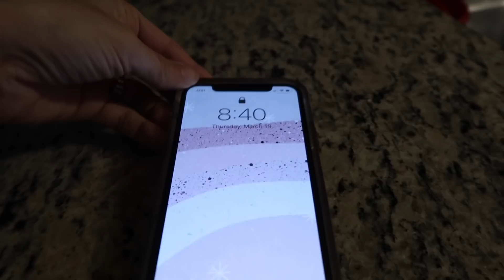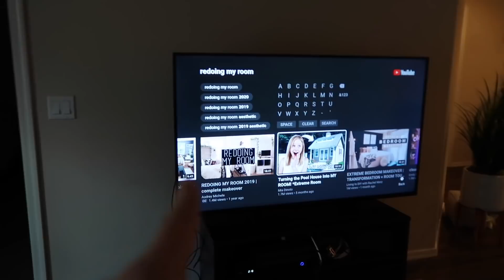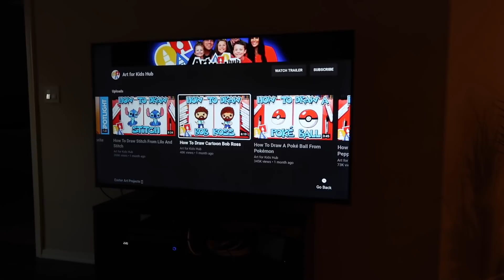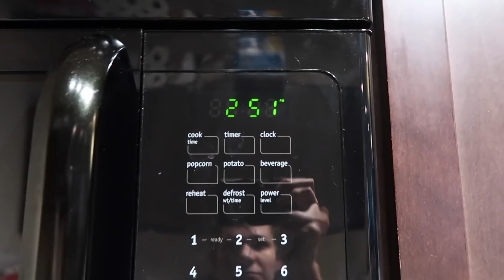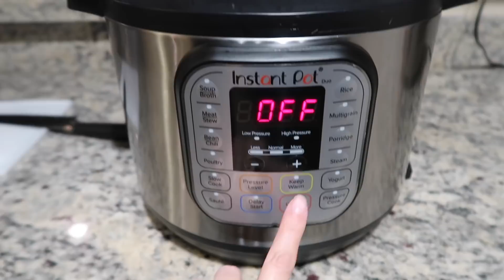IT JUST LOOKS SAD | DAY IN THE LIFE OF A SAHM MOM OF 2 | VLOG 2020 | Style Mom XO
IT JUST LOOKS SAD | DAY IN THE LIFE OF A SAHM MOM OF 2 | Style Mom XO

Hey guys welcomes back to Style Mom XO today I have a day in the life vlog.  This stay at home mom of 2 is cooking, cleaning, moving furniture around, keeping the kids busy and more.  Come along for my day and see what we got going on.

***  This video and channel is for mothers and women.  I am a mom lifestyle channel that was created to share with mothers and women.  From Cooking, cleaning motivation, and tips around the house or everyday life.  I hope you enjoy.

Items I get asked about all the time:
Floor Steamer
Extra Cleaning Pads
Makeup Organizer
Coffee Table
Cereal Dispenser
Egg Holder